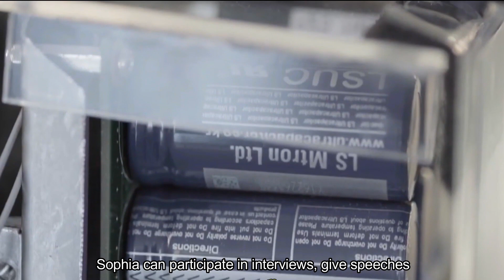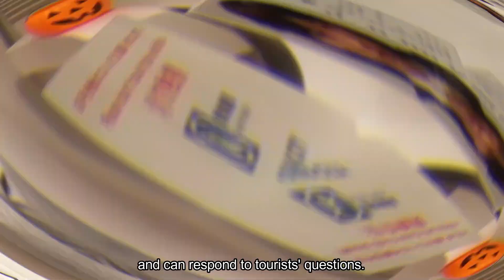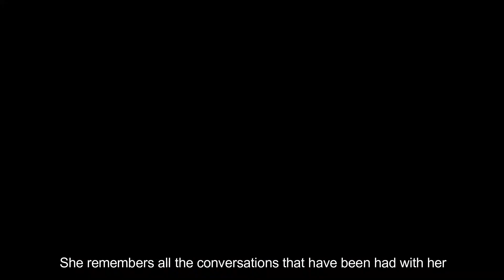Top 5 Realistic Female Humanoid Robots In 2024 |Advanced AI Robots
In this video, we talk about 5 of the most Realistic Female humanoid robots in 2024, and discuss them.In recent years, robotics has rapidly advanced, giving rise to both highly sophisticated advanced robotsand versatile new robots. These female humanoid robots of 2024 incorporate cutting-edge technologies such as AI, enabling them to perform intricate tasks autonomously and with remarkable accuracy. On the other hand, new robots are designed with accessibility in mind, catering to various everyday needs. This dual progression underscores how technology is evolving to cater to complex industrial demands as well as becoming seamlessly integrated into our daily lives.